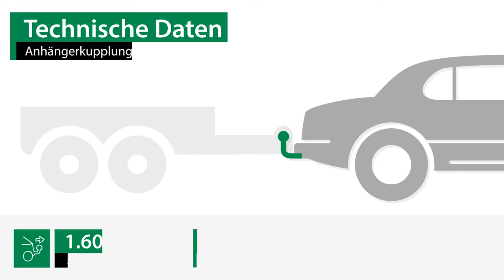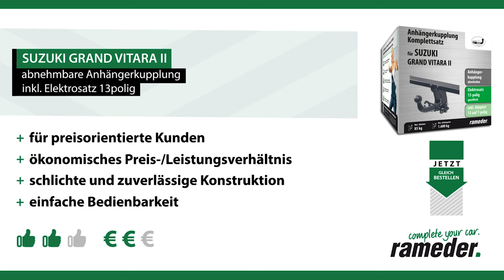Anhängerkupplung abnehmbar SUZUKI GRAND VITARA II | AUTO-HAK Komplettsatz + Montage von Rameder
►Anhängerkupplung abnehmbar + Elektrosatz + Montage | SUZUKI GRAND VITARA II | AUTO-HAK

Einbau, Montage und Produktvorstellung einer universal Anhängerkupplung inkl. E-Satz für den SUZUKI GRAND VITARA II . Die vorgestellte AHK abnehmbar von AUTO-HAK ist bei Rameder erhältlich Das Nachrüsten der Anhängevorrichtung kann optional in einem unserer bundesweit verteilten Montagepoints von uns übernommen werden

Warum sollte ich meine Anhängerkupplung für den SUZUKI GRAND VITARA II bei Rameder kaufen?
+Bestpreis-Garantie
+Maximaler Kundenservice

Ist die Anhängerkupplung abnehmbar von AUTO-HAK die richtige für meinen SUZUKI GRAND VITARA II von SUZUKI?